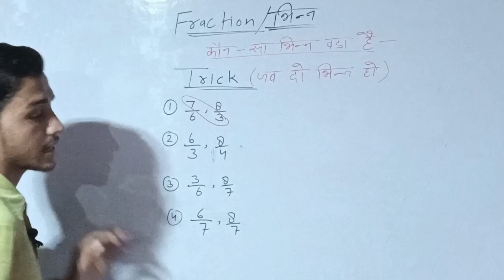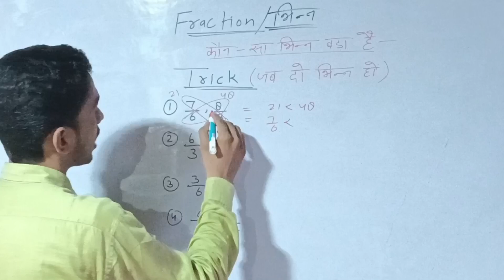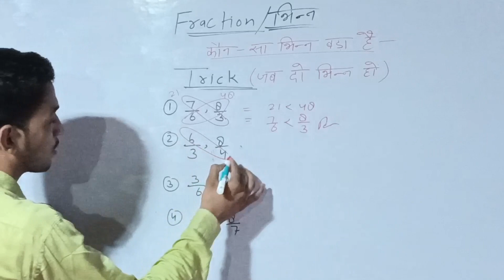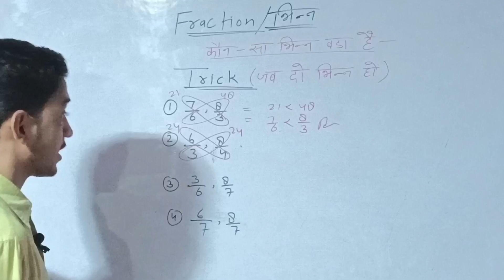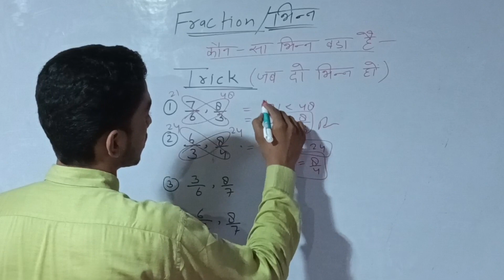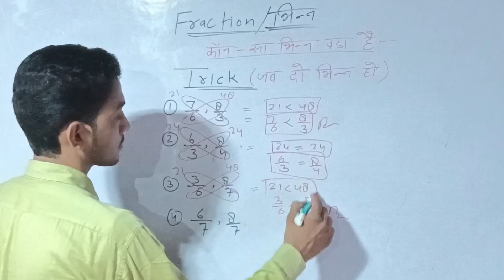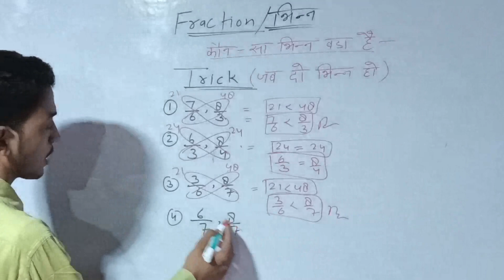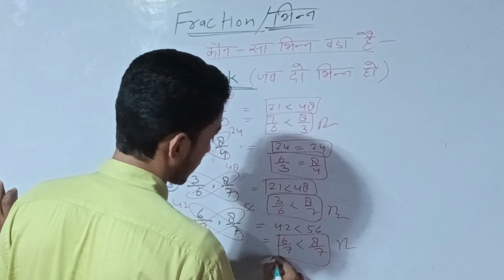TRICK Se Konsa Bhinn Bada Hai Self Study